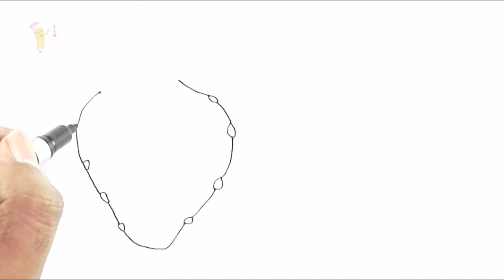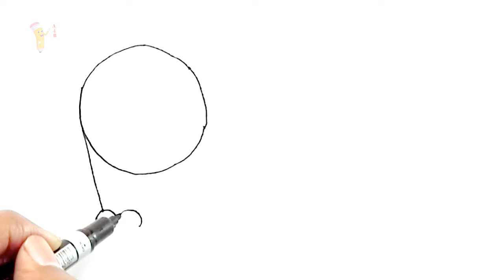Strawberry Coloring Pages Easy Step For Kids Learn Colors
Strawberry coloring pages easy step for kids learn colors. In this video you can learn strawberry coloring and drawing easy step by step with color markers.